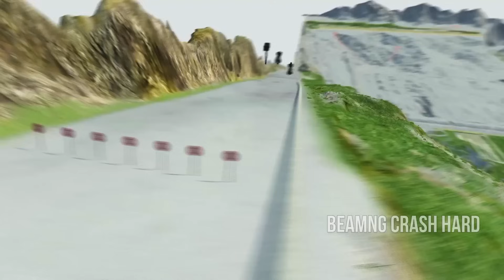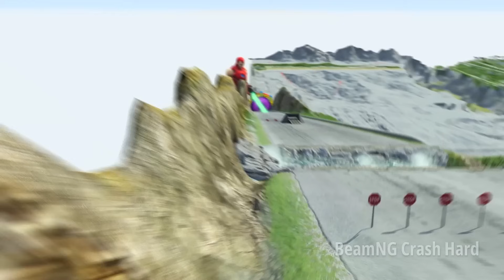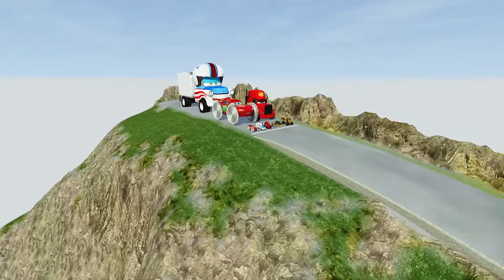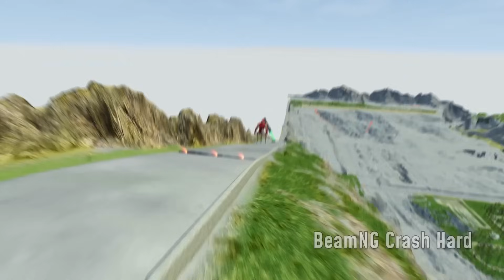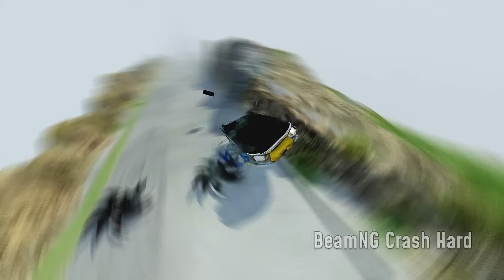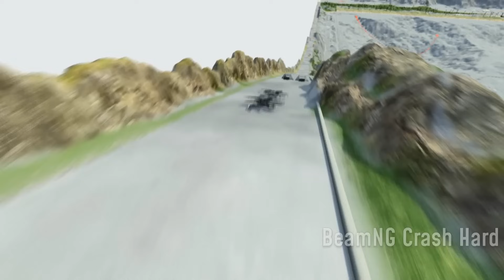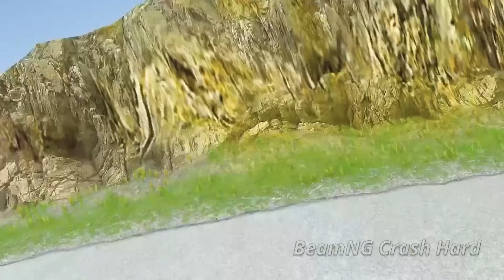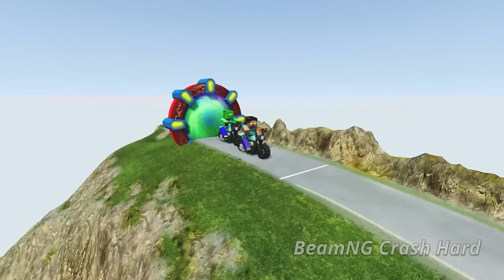EPIC BATTLE Big & Small McQueen with Big Wheels vs Tow Mater Rocket with Big Wheels in BeamNG Drive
Vidio TItle: EPIC BATTLE Big & Small McQueen with Big Wheels vs Tow Mater Rocket with Big Wheels in BeamNG Drive

In this video, we're taking on the ultimate showdown: Big & Small McQueen with Big Wheels, Big Tow Mater Rocket, Mack Truck and Small Pixar Cars. This video features the lightening Pixar car, the Big Tow Mater car, and the Small Chick Hicks, King Dinoco cars. See who can reach the finish first in this exciting race!

See who can reach the finish first in this exciting race! Can we beat them all? And if we do, can we get the ultimate prize: the keys to the CARS? We'll find out in this exciting video!

Contents of the video:
00:00 Start BeamNG.Drive Game
00:25 Lightning McQueen Truck with Big Wheels
04:21 Mack Truck and Small Pixar Cars
08:53 Big & Small Iron Man on a motorcycle with Saw Wheels vs Mack Truck vs DOWN OF DEATH | BeamNG.Drive
11:57 Epic Battle Big & Small Minecraft Creeper on a motorcycle vs Hulk Truck and Lightning McQueen
17:36 Big & Small TV Woman on a motorcycle with Saw Wheels vs Big & Small Speakerman on a motorcycle
22:32 Big & Small Lightning Mcqueen Spider-Man vs Small Pixar Cars vs DOWN OF DEATH | BeamNG.Drive

About the game:
BeamNG.drive is an incredibly realistic driving game with near-limitless possibilities. The game features soft-body physics, which simulates realistic handling and damage to vehicles.Official game